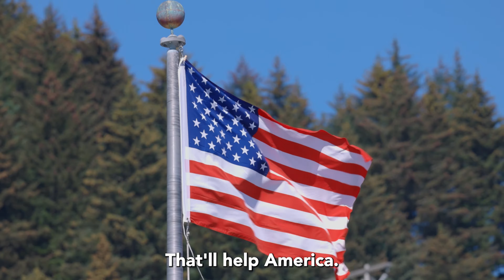Senator Sullivan: Let's end Russia's unfair and harmful seafood trading practices